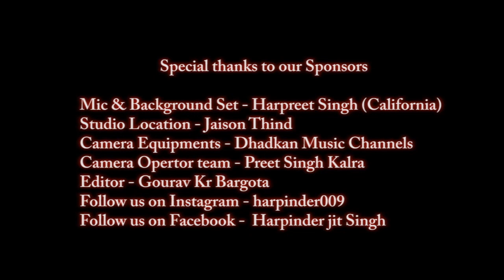film actress and theater personality and most inspiring women Sangeeta Gupta ji and harpinder009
Sangeeta Gupta is very famous movie and theater artist.she started her journey from youth festival to door darshan and at the same time started her theater study at Punjabi university patiala .she said for the first 3 months there was disgrace and then she found out what the production was.Sangeeta Gupta is open about everything, whether it’s a relationship or career.she spoke openly about her struggling life and stated that she is an independent woman and has done her study on scholarship. When I asked about any memory, she told the story of Gadri baba’s fair.we all went crazy laughing. She also said that she wanted to become a Lawer but fate made her an artist. She also has her own acting school and the children are learning acting from there and moving towards their destinations.

Punjabi theater academy has launched the new awards the most inspiring woman.
The award showcase India’s most inspiring woman journey from August 1 to August 15.you can watch these inspiring videos from August 15 at 11:00 AM. I am glad we are giving her this award on her birthday (August 1st). Wish you very happy birthday sangeeta g. we will keep you informed on the time to time by posting teasers which celebrity we are interviewing .

for any suggestions and complaints please comment me and i will definiately reply yours comment .

For watching more interviews of celebrities keep watching our channel Punjabi theater academy.

if you like our work and videos please subscribe,like and share our channel .if you have any suggestion or idea please type in comment section and we will try to reply as soon as possible

 harpinder

Advisor - manjeet Kaur rajput

Mic - harpreet Singh (California)
Background set - harpreet Singh (california)

Studio location - jaison thind
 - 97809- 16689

Camera equipments
Dhadkan music channel

Camera operator team
mark 5  and 80 d operator and
Gimble operator- preet Singh kakra

Editing - gaurav Kumar bargotra

Script and Directed by harpinder
creative director - gourav kr bargota
Follow on Facebook - harpinder jit Singh